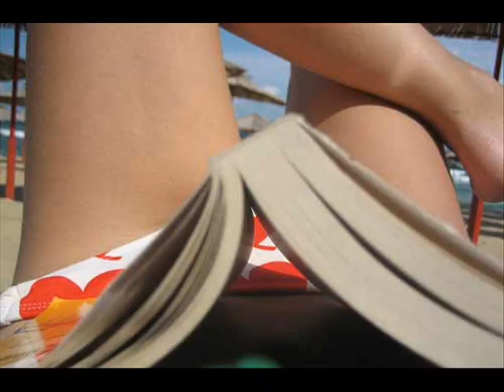Les Songe-creux - Les autorues (7'50)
Texte : Vincent Roussel

Musique : Vincent Roussel - Les songe-creux (Jimmy Albouy / Cédric Jover / Vincent Roussel)